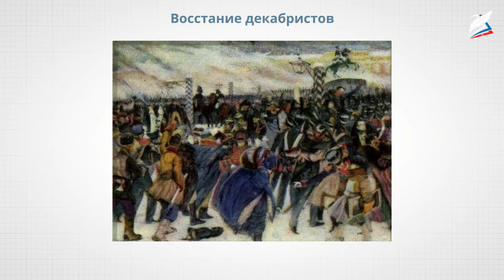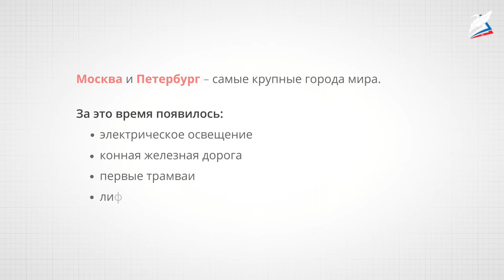Отечественная война 1812 года. Страницы истории XIX века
- Урок 26. Отечественная война 1812 года. Страницы истории XIX века
Автор: Утаева Эмиля Ахмедовна

мы узнаем:
- о событиях, которые происходили в истории России в 1812 году, о Бородинском сражении;
мы научимся:
- узнавать людей, которые делали историю девятнадцатого века;
мы сможем:
- узнавать технические новинки того времени.